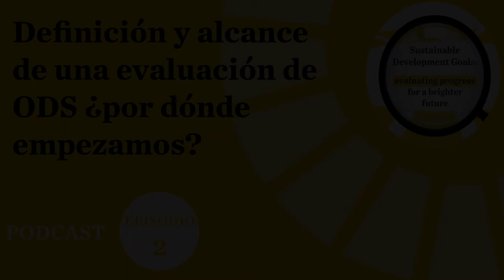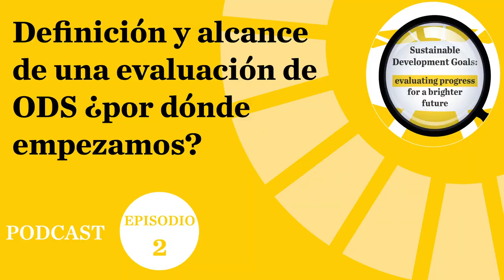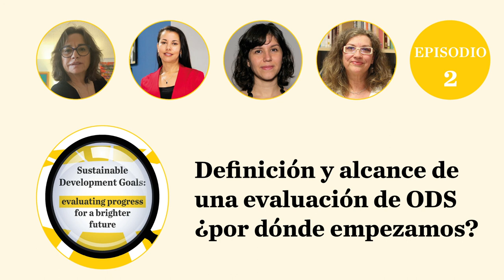2. Definición y alcance de una evaluación de ODS ¿por dónde empezamos?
El desarrollo sostenible es el objetivo de todos los países, pero la forma de conseguirlo no siempre es sencilla. Evaluar el progreso de los 17 Objetivos de Desarrollo Sostenible (ODS) y sus múltiples metas es algo complejo. Pocos países han realizado una evaluación formal, pero los que lo han hecho han aprendido algunas lecciones que podrían ser útiles a otros.

En el segundo episodio de la miniserie de “Objetivos de Desarrollo Sostenible. Evaluando el progreso para un futuro más brillante", Dirk Hoffmann y Nataly Salas Rodríguez de DEval presentan, en dos charlas, una en inglés y otra en español, cómo realizar una evaluación de los ODS.

El episodio en español se centra en el caso de Costa Rica, líder mundial en políticas climáticas y de biodiversidad, que realizó su evaluación de los ODS en 2020.